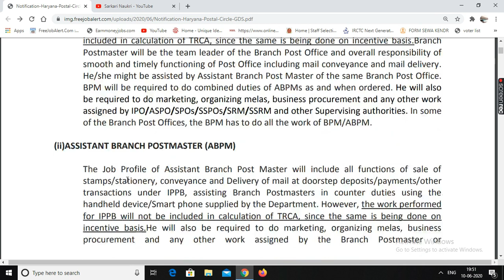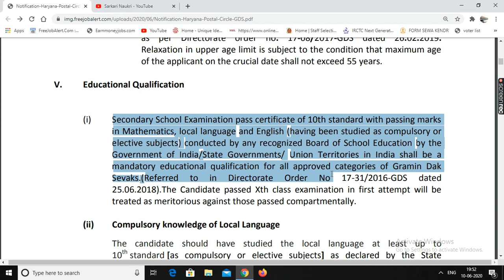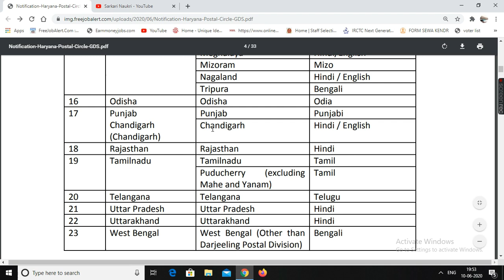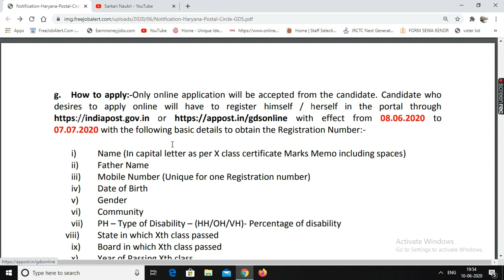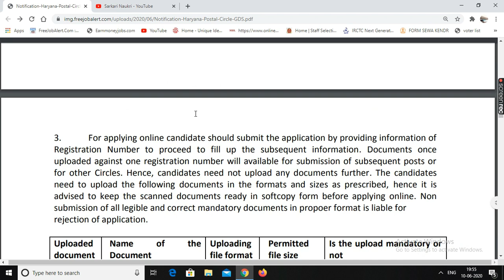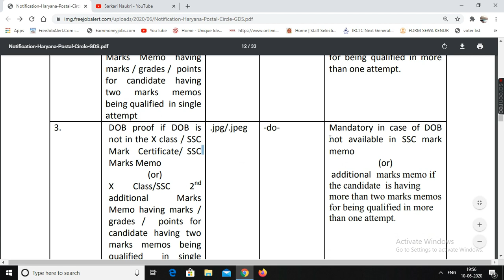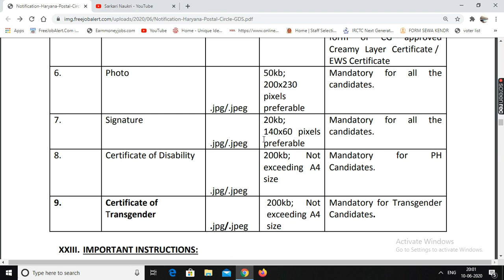Full Notification Details of Haryana Gramin Dak Sewak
Hi Friends,

Sarkari Naukri Channel is for those young people’s and Students who like to grow. There are videos related to Motivational, Education, Government Jobs and for your career. I try every video is here to help the youth and students to progress in their career.

Sarkari Naukri चैनल उन युवाओं के लिए है जो तरक्की पसंद करते हैI यहाँ मोटिवेशनल, शिक्षा, सरकारी नौकरी और आपके कैरियर से जुड़े वीडियो मौजूद हैI मेरी कोशिश है कि यहां मौजूद हर वीडियो से युवाओं और छात्रों को अपने करियर में आगे बढ़ने के लिए  सहयता मिल सकेगी I